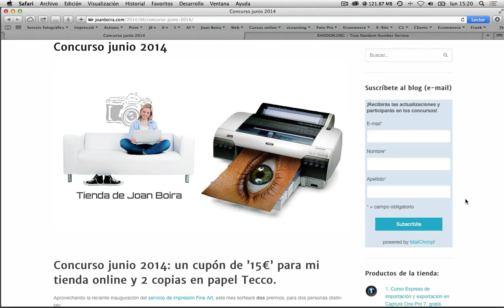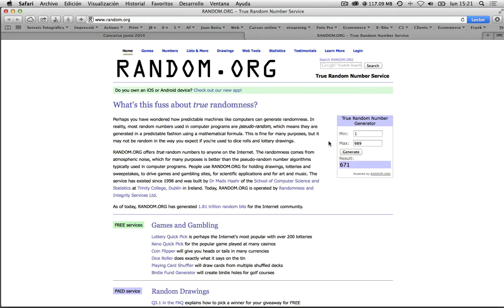Concurso Junio 2014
Concurso Junio 2014 en la web de Joan Boira